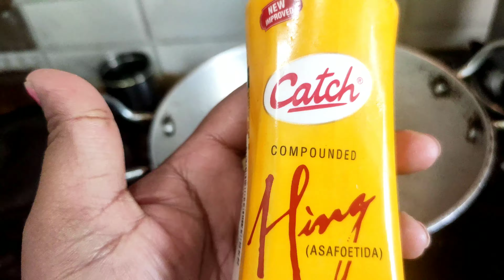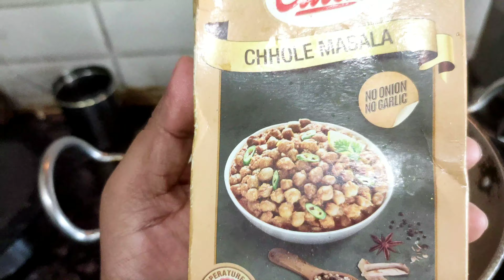आलू वाले छोले / Aloo Wale Chole.